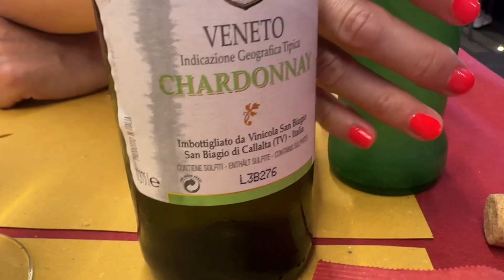NieZwykłe Włochy z Zagdanem